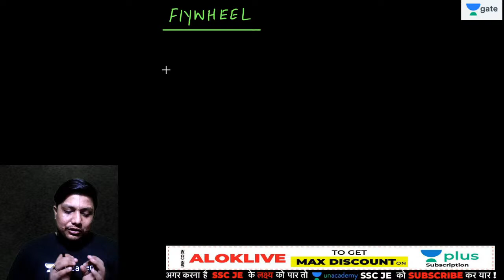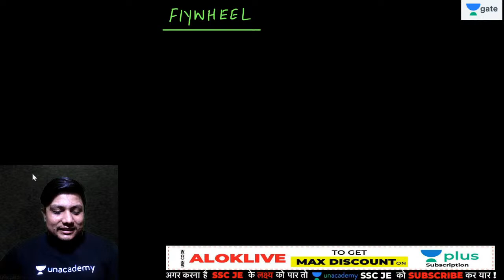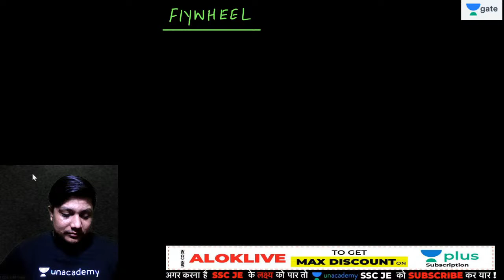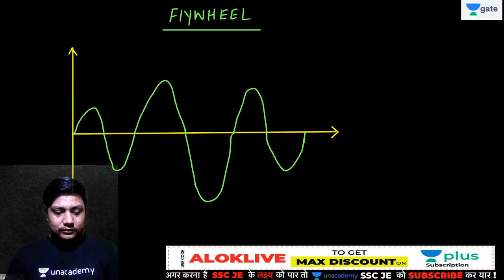Concept of Flywheel Part-I |Lec 11 |Theory of Machines Crash Course |GATE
Theory of Machines 12 Days Crash Course for all GATE/ESE Mechanical Engineering Students. The Topic covered in this lecture is Concept of Flywheel Part .
All the important questions & some other concepts have been discussed by Alok Sir.

Unacademy Subscription Benefits:
1. One Subscription, Unlimited Access
2. Learn from your favourite teacher
3. Real-time interaction with the teacher
4. You can ask doubts in a live class
5. Limited students
6. Download the videos & watch offline